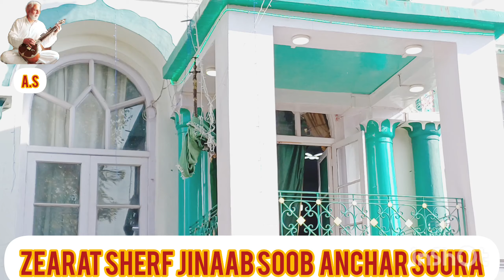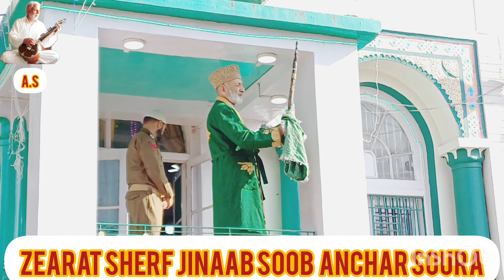🕋 Zearat sherf hazrati gosul Azam dustigeer soob [ RA ] 🕋 jinaab soob anchar soura sirnagar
kashmiri sufi song aarif samad